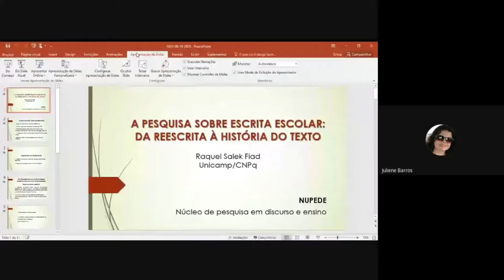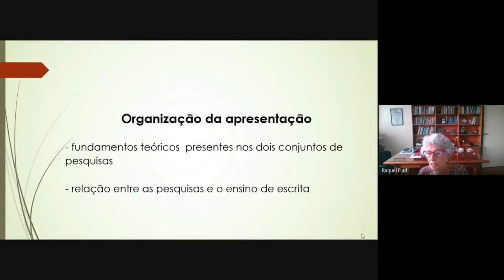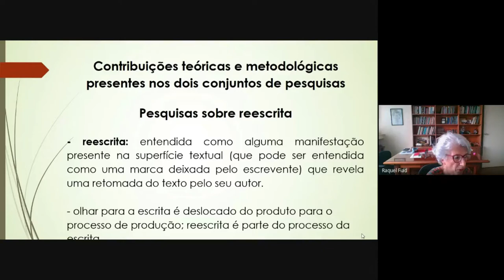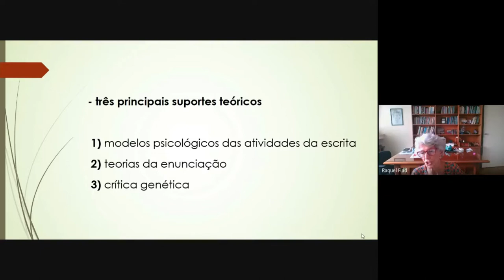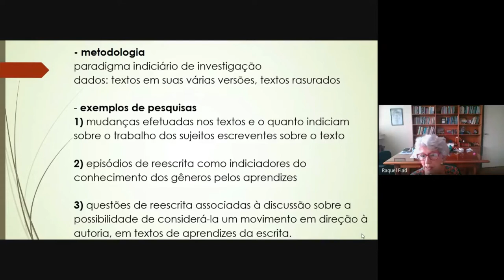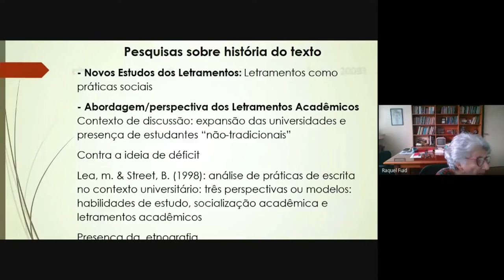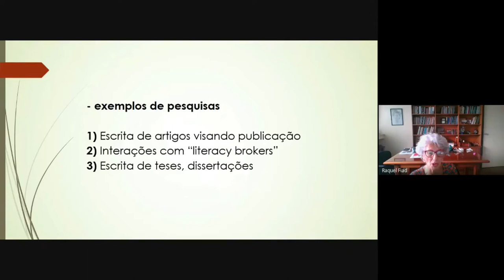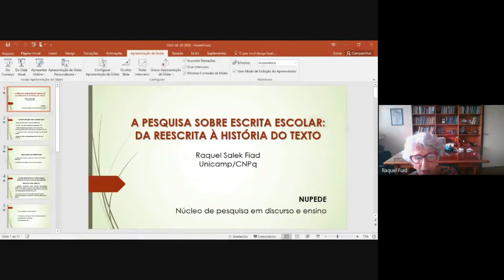Ciclo de Palestras do NUPEDE - Profa. Dra. Raquel Fiad (UNICAMP)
Palestra da Profa. Dra. Raquel Fiad (UNICAMP) no Ciclo de Palestras do NUPEDE, em 08.10.20. No evento, a autora discutiu "A pesquisa sobre escrita escolar: da reescrita à história do texto".